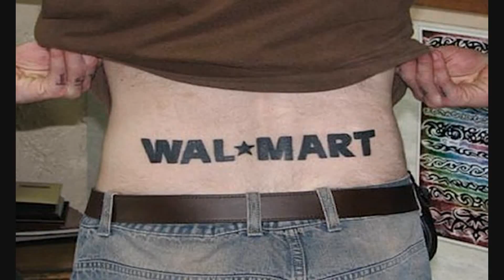Walmart Near Me #15